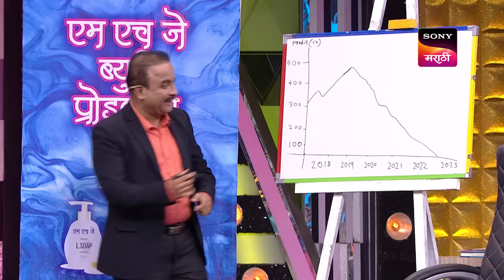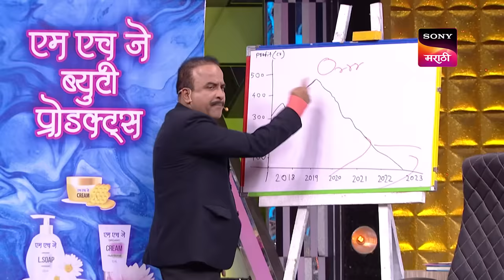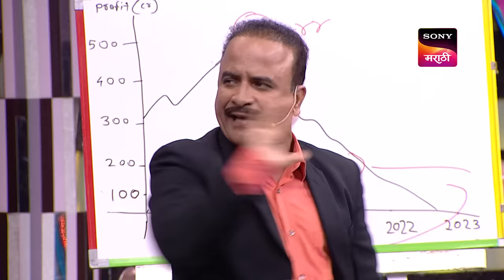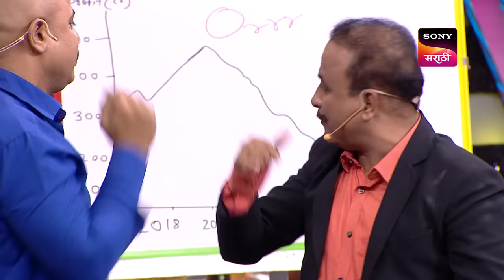समीर, रोहित, निखिल आणि श्याम | महाराष्ट्राची हास्यजत्रा | Performance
About The Show:
The best performing show is back with its new season. The best comedy talent of Maharashtra will perform hilarious skits and will compete against each other to win the season title. The performers will be judged by veteran actors like Prasad Oak and Saee Tamhankar.